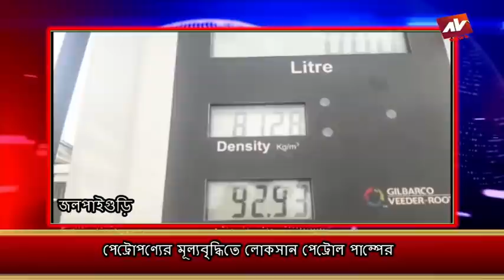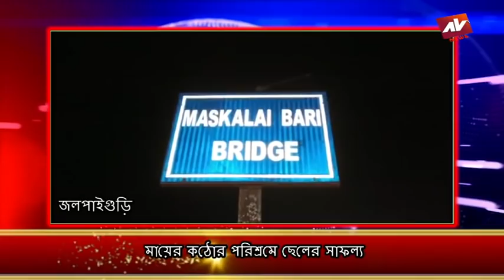JALPAIGURI AV NEWS 10 07 2021